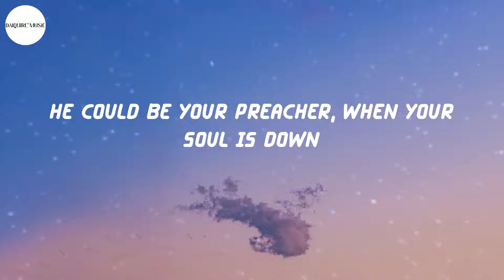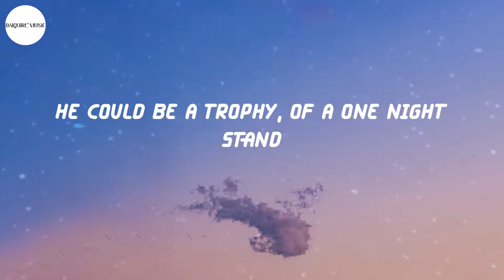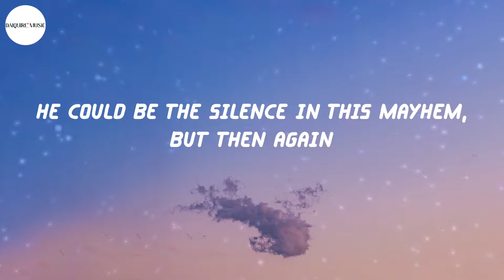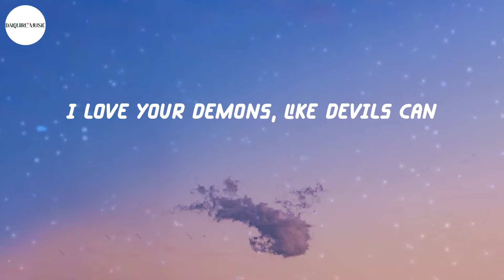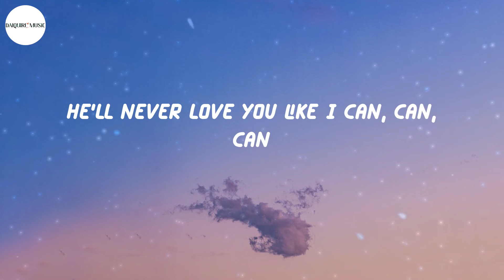Sam Smith - Like I Can (Lyrics)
Lyrics Like I Can - Sam Smith:
He could be your preacher, when your soul is down
He could be your lawyer on a witness stand but
He'll never love you like I can, can
He could be a stranger, he gave a certain glance
He could have your humor, but I don't understand cause
When mine is the heart and the soul of the song
There may be lovers who hold out their hands but
If you're still seeking an honest man
And stop deceiving Lord please